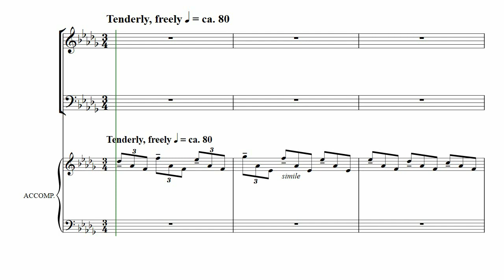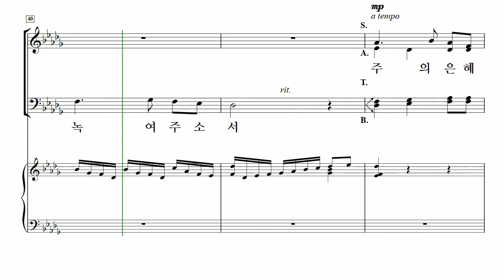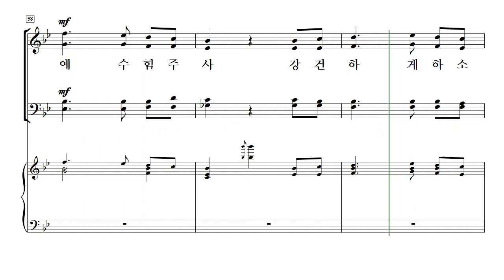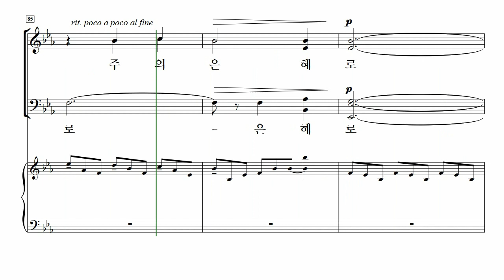[중앙아트] ‘비전성가 8집’ 16. 주의 은혜로 - 베이스 MIDI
16. 주의 은혜로 – Brad Nix 편곡

✔️ 연주
Pianist / 이정미
Soprano / 박지은
Alto / 이지현
Tenor / 박명원
Bass / 김영민

✔️ Recording Studio
INFINITY 스튜디오